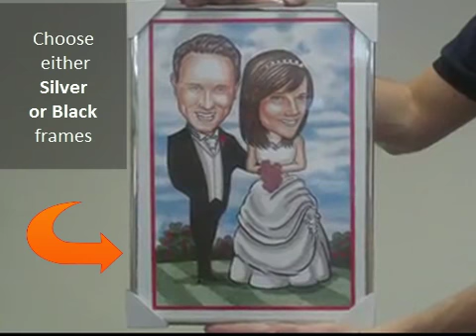Caricature Frames - Cartoon Caricatures Framed Products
All our caricatures from photos can either be A3 framed in silver or black, or if time is of the essence, we can send the caricature via email.